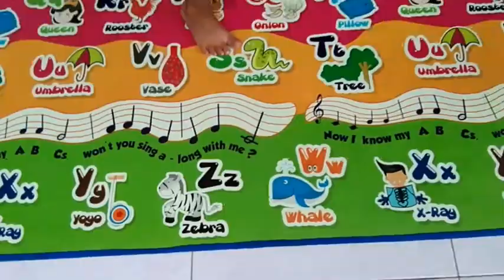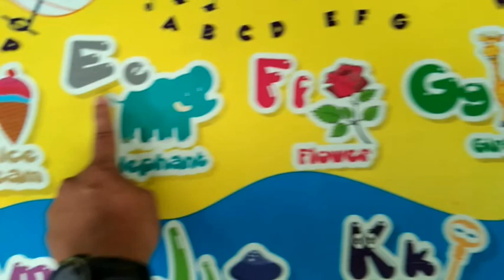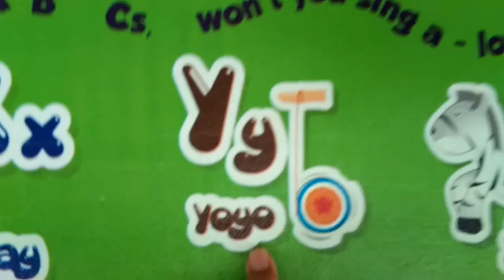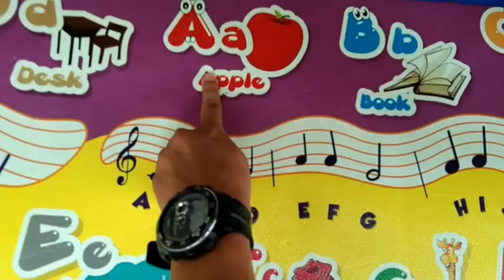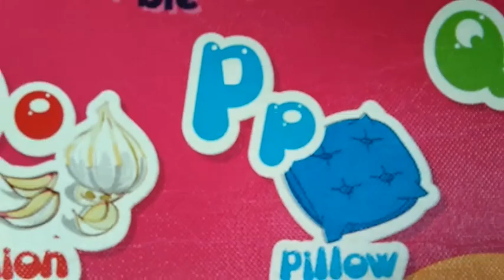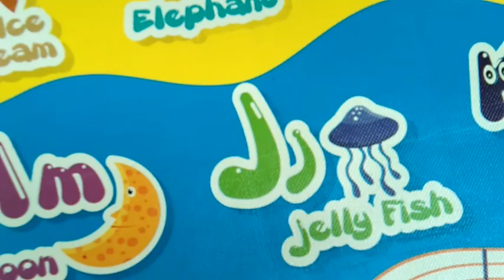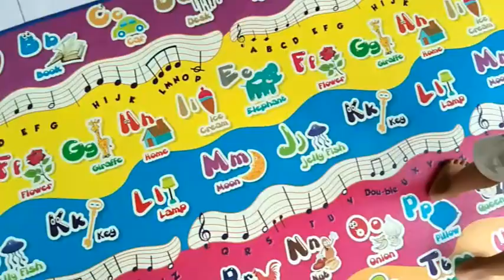Smart Baby and Funny-Learn and sing ABC (Anak pintar belajar ABC)